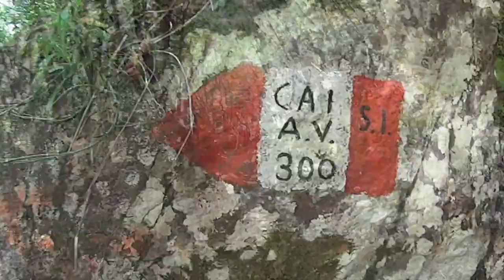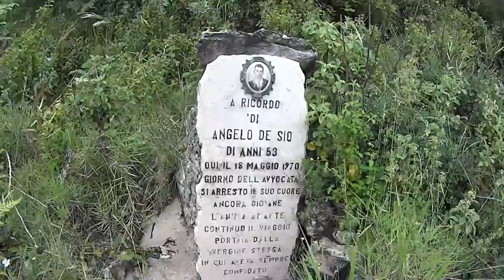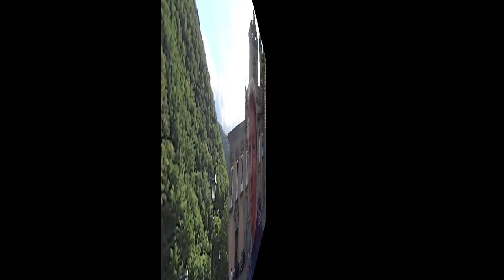Cava de Tirreni - Monte Avvocata: dalla Badia al Santuario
Un Trekking mediamente impegnativo e lungo (15km con salita)  ma non troppo tecnico o impervio ci porterà ad ammirare luoghi sacri e panorami stupendi lungo un tratto di Costiera tra il golfo di Salerno e Maiori.
La nostra meta è il Santuario dell'Avvocata dove ogni anno si celebra una festa che in un turbine di tammorriate unisce sacro e profano. La festa è stata rimandata all'anno prossimo, ma volevamo mostrarvi comunque il percorso.
Se guardate il video sarete in grado di farlo da soli.